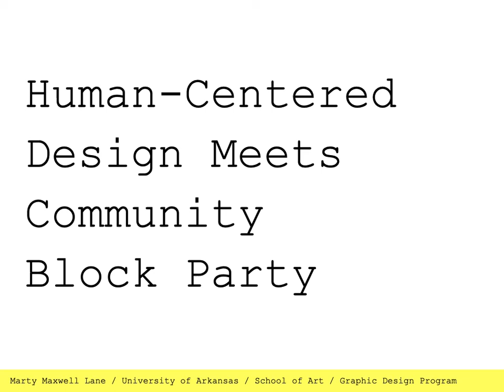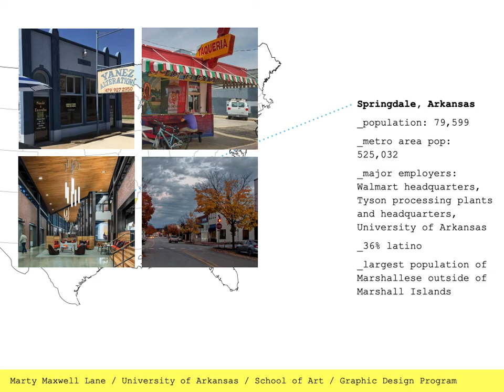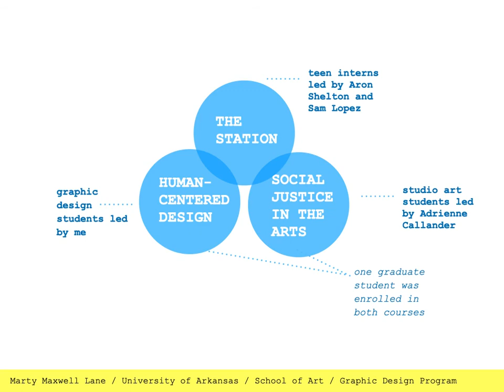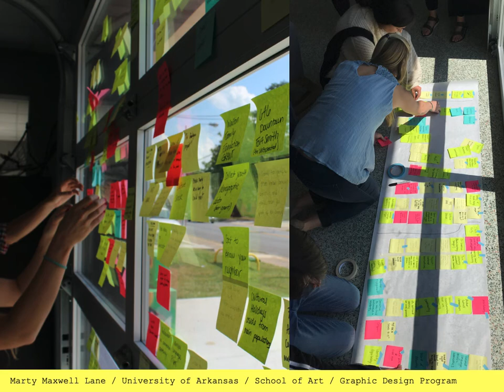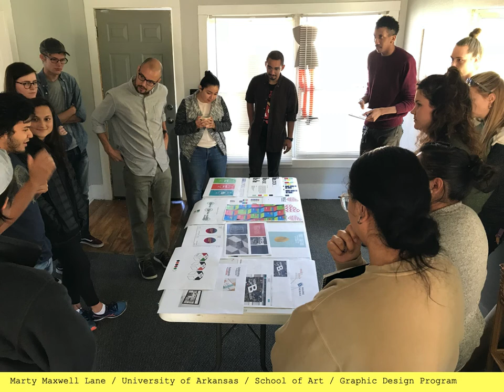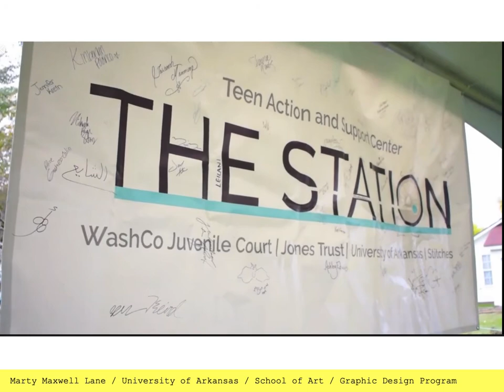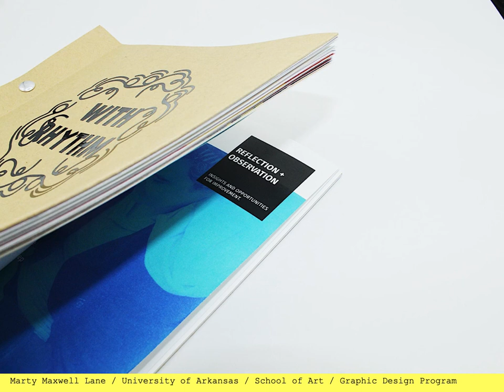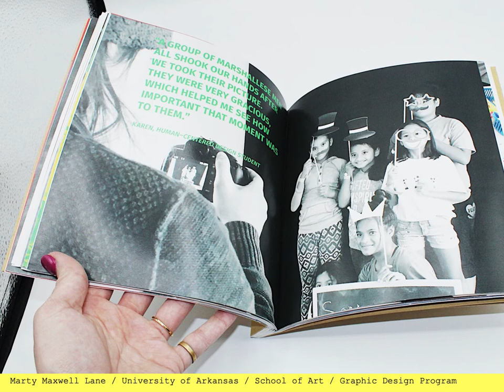London 2020: M. Maxwell Lane #49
Human-Centered Design Meets Community Block Party